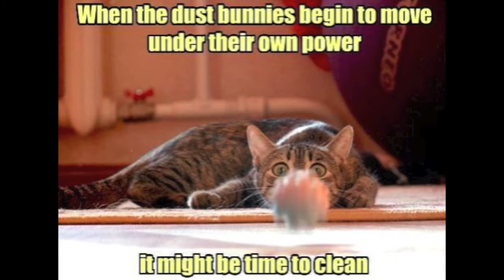Caturday Funnies (as Requested)